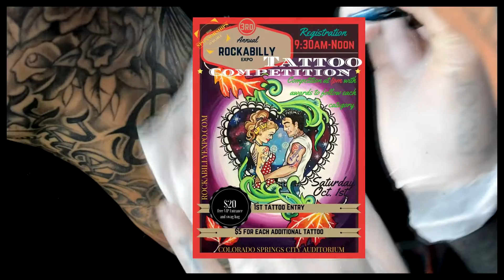3rd Annual Rockabilly Expo | 10-1-16 | Colorado Springs, CO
3rd Annual Rockabilly Expo | October 1st | Colorado Springs

Edited by: Macadoe of MaCaATIC Crew